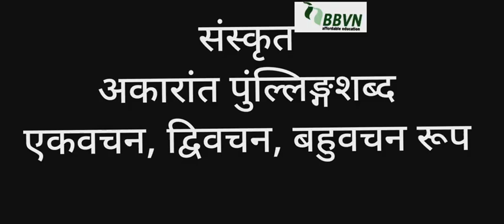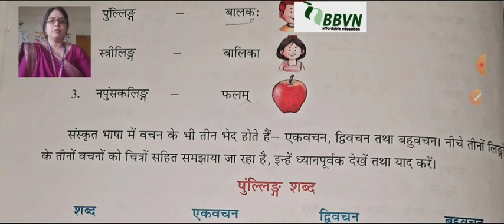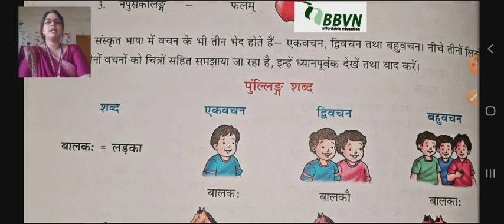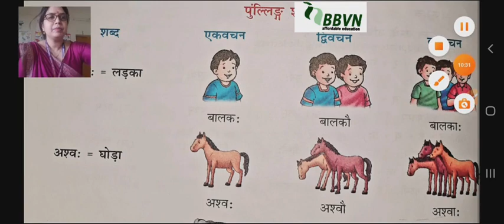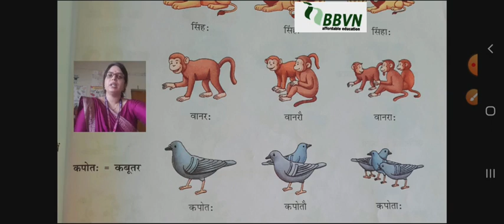संस्कृत-: अकारांत पुंल्लिङ्ग शब्द एकवचन,द्विवचन,बहुवचन